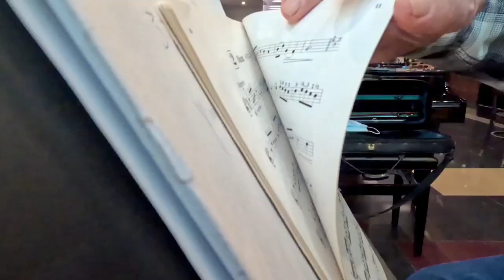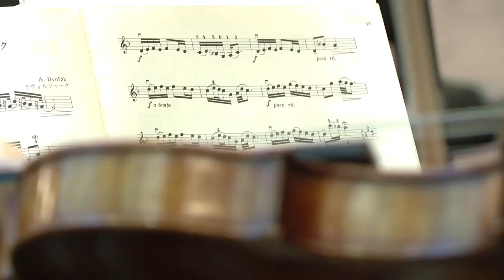Warwick man volunteers several hours weekly at T.F. Green to play violin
A long-time violin player volunteers dozens of hours at the T.F. Green International Airport each week.

Edgar Edwards, 89, of Warwick, said when it comes to playing the violin, he's worked his whole life at perfecting it.

“When I was six, my uncle played it and he let me throw my bow across the strings. I said, 'I love to do this, and I love music."